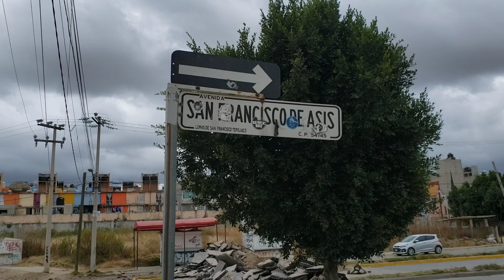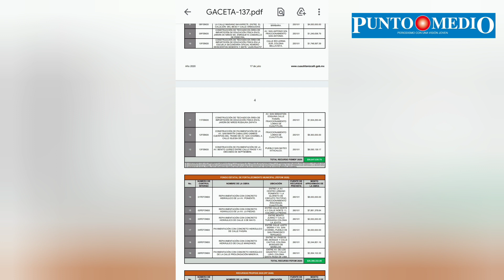Lomas de Cuautitlán, "le meten mano" con obra de concreto.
Este fraccionamiento urbano es de los más rezagados y olvidados; hace unos días, en el Congreso Estatal se alzo la voz, para que los gobiernos municipal, estatal y federal, trabajen para resolver sus múltiples problemas.